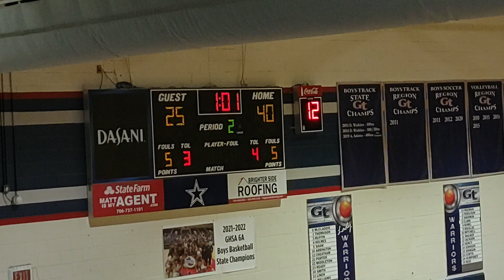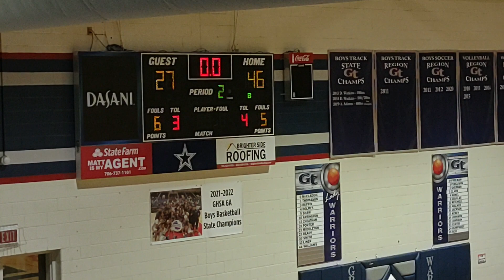2nd Quarter Varsity Boys SEHS 44 Grovetown 80 1/7/23(3)